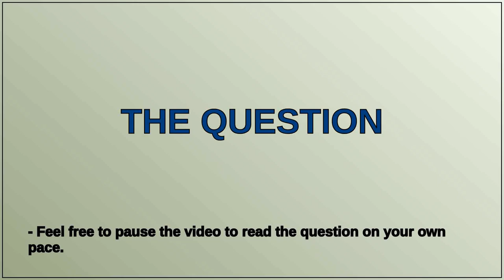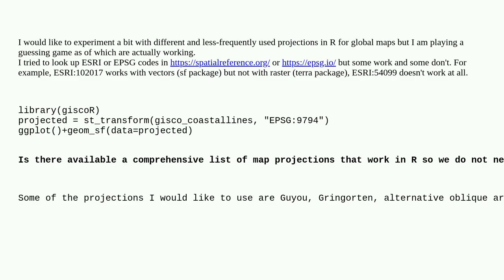Gis: is there a comprehensive list of mapnprojections implemented in R?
is there a comprehensive list of mapnprojections implemented in R?

A special thanks goes out to the community

  r coordinate-system sf epsg terra